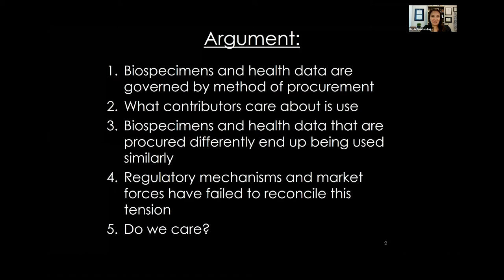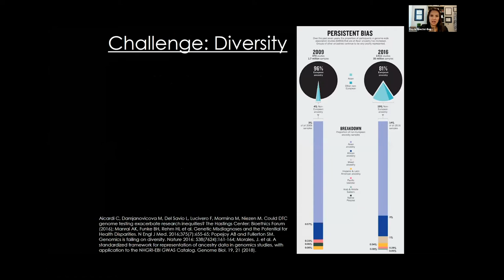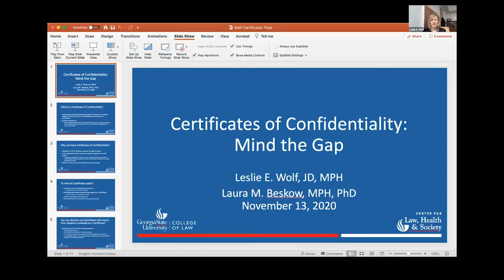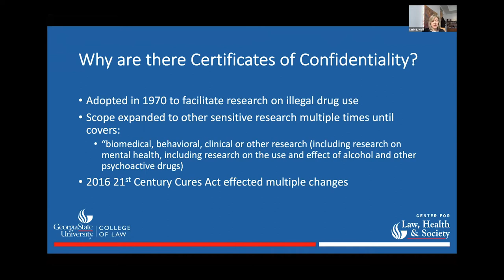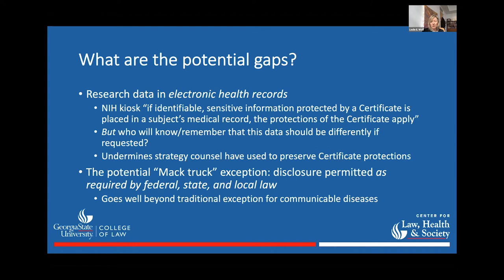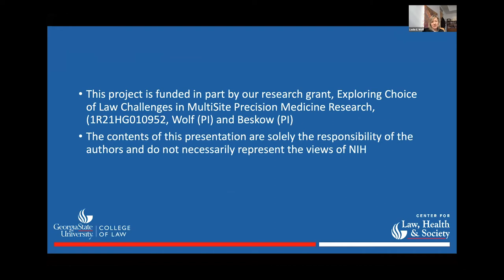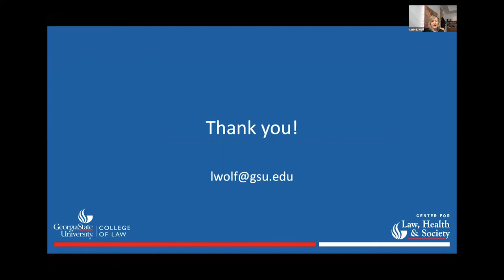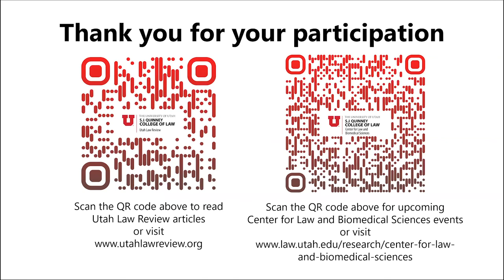Lee E. Teitelbaum Utah Law Review Symposium – The Law & Ethics of Medical Research (Part 1)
NOTE: This video is NOT eligible for CLE credit

Sharing Medical Research Data: Privacy and Confidentiality

The 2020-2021 Utah Law Review, in cooperation with the S.J. Quinney College of Law Center for Law and Biomedical Sciences, will convene a two-day virtual symposium exploring “The Law and Ethics of Medical Research.” On November 13, leading scholars from across the country joined us for a panel discussion “Sharing Medical Research Data: Privacy and Confidentiality.” On November 20, a second set of distinguished scholars and practitioners will gather virtually for three more panel discussions: “Clinical Trials – Legal and Ethical Issues in the Age of Covid-19,” “Intellectual Property and Medical Research,” and “Medical Research as a Public Health Initiative.”

Panelists:
Nicholson Price, J.D., Ph.D., Professor, University of Michigan School of Law
Kayte Spector-Bagdady, J.D., M.Bioethics, Assistant Professor, Chief, Research Ethics Service, University of Michigan Medical School
Leslie E. Wolf, J.D., M.P.H., Interim Dean and Professor, Georgia State University School of Law

Moderator:
Teneille Brown, J.D., Professor of Law, Adjunct Professor Internal Medicine, University of Utah